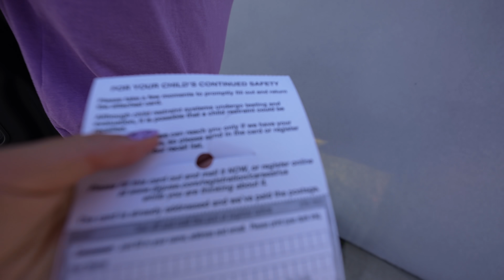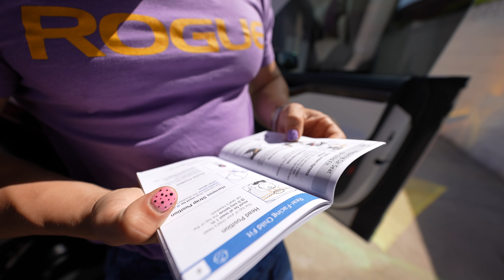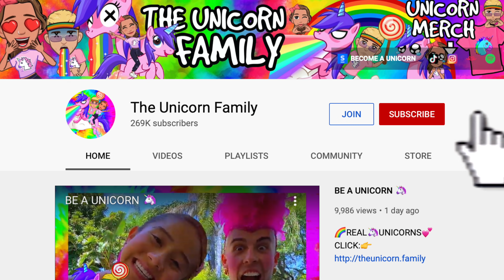MYSTERY BOX for our BABY | The Unicorn Family